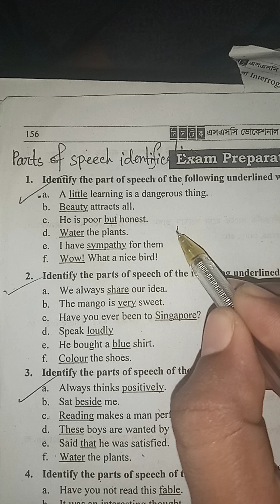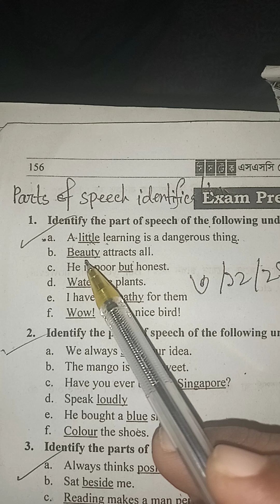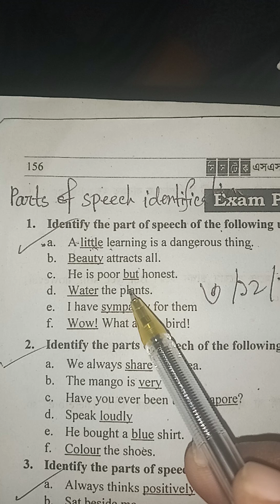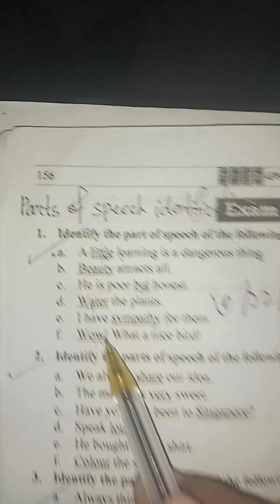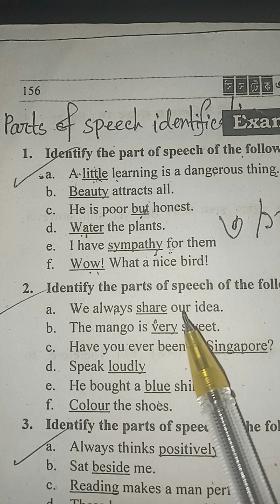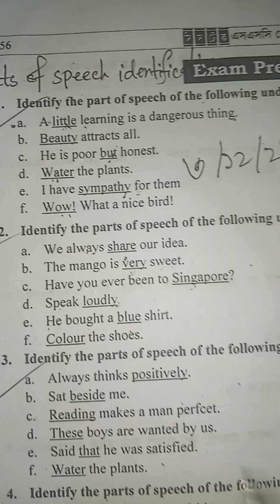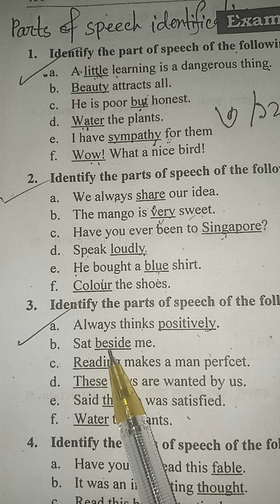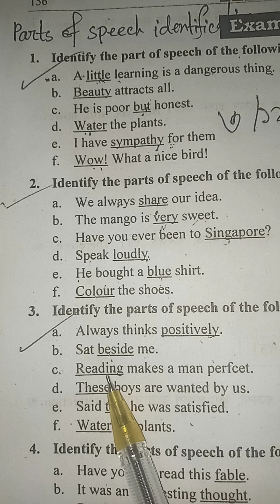Parts of speech identification for Class 9 Voc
parts_of_speech _identification